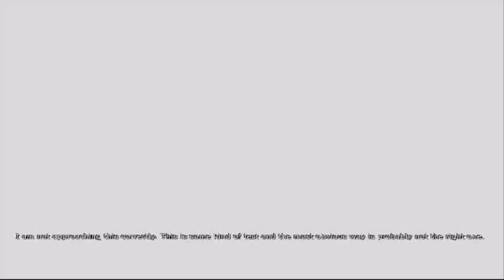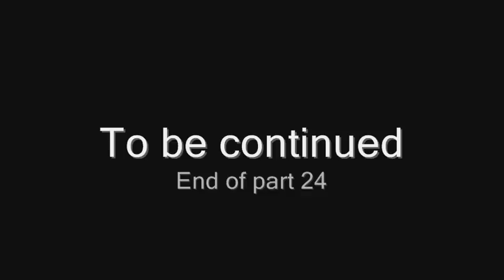Penumbra Black Plague Final Session Part 24 Goodbye Clarence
And good riddance.

New to this series? READ THE VIDEO DESCRPTION!

Remember, if you haven't seen my Let's Play of Penumbra Overture, you'll be missing out on plot, scares, and more fun. Please watch it first. Its good to finally have a lets play on my belt of achevements, but I'm gonna keep on rolling. Thanks to the trial and error from Overture, I've been picking up some tricks which will make this experience much smoother for everyone, including myself.

I record in sessions, but each individual episode is still a different part. That is why these numbers will NOT repeat. Also, I'm using WeGames and turning it off and on again before/after loading screens, which will explain the lack of them in these videos. However, I'm clearly still new at this. If you have any CONSTRUCTIVE criticisms or ideas for future videos, then please let me know. Also, don't forget to tell your friends about me if you enjoy my videos.

All copywriten material used within this video belong to their owners. Please support the official releases.